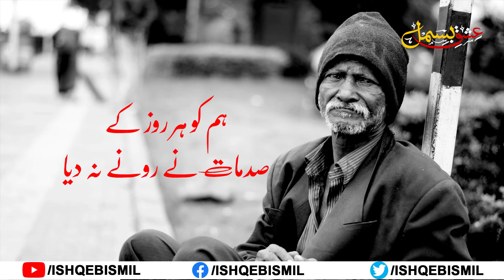ishq mein ghairat-e-jazbaat ne rone na diya | Sudarshan Faakir | Sad Poetry | Ishq-e-Bismil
Vocal: Irfan Shaikh
Poetry: Sudarshan Faakir
Post: Hyder Chhajro